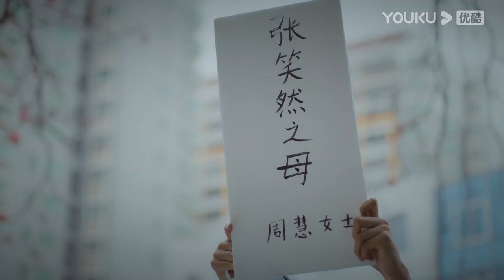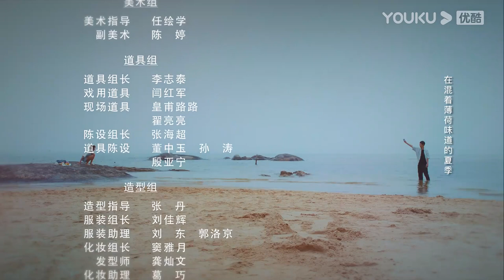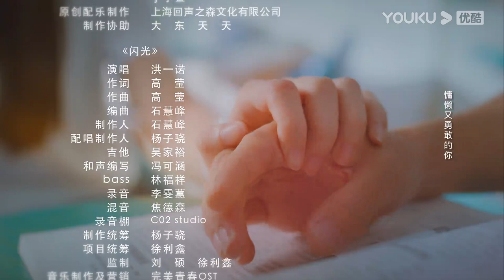MULTISUB【当你年少时 So Funny Youth】EP13 | 与陈与、陈怡馨一起解锁开学新人设 | 何与/陈怡馨/李嘉豪/牛泽萌/谭晓凡 | 青春校园片 | 优酷 YOUKU